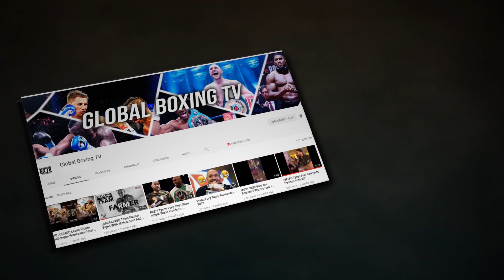Floyd Mayweather Vs. Tenshin Nasukawa Rizin 14 Full Fight Results